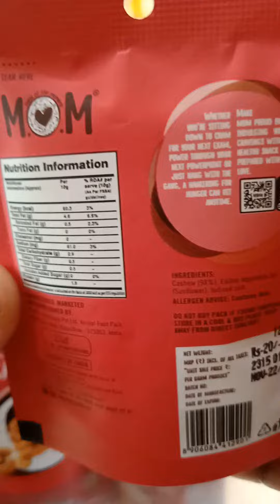ROASTED & SALTED CASHEWS.